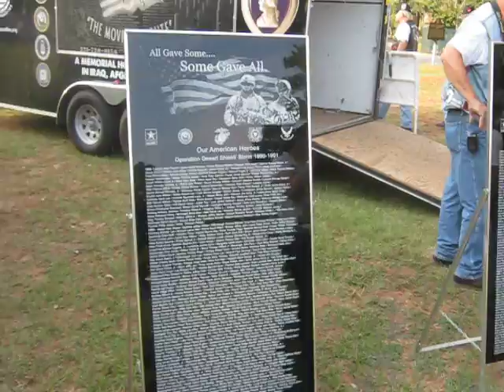The Ride Home 9